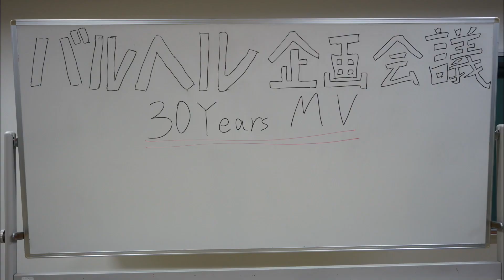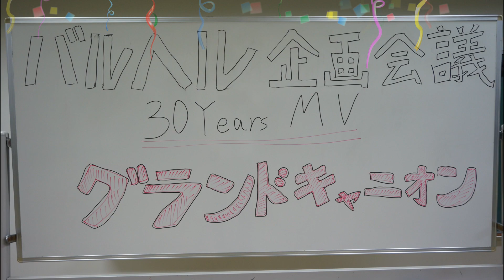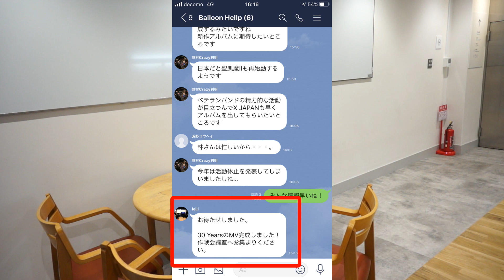貧乏なクサメタルバンドがカッコイイMVに挑戦!!!!! もちろん、低予算です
30 YearsのMV作成に挑戦しました。
予算は1万円ぐらいかな。